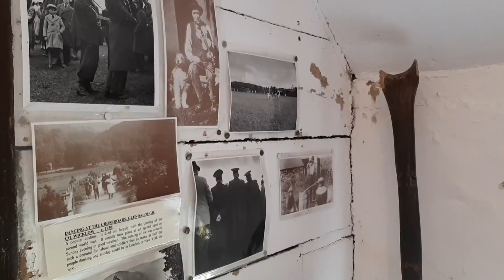'Bedtime Routine'. Short Story about Eczema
Bedtime Routine is Written by: Simon Rochford  & Narrated by Aaron Monaghan.

The footage is from an old Irish farm house that is almost two centuries old.

Eczema is a condition wherein patches of skin become inflamed, itchy, cracked, and rough. Some types can also cause blisters. Different types and stages of eczema affect 31.6 million people in the United States, which is over 10% of the population.

Footage & Story are ©️ of Suicide Fighter.